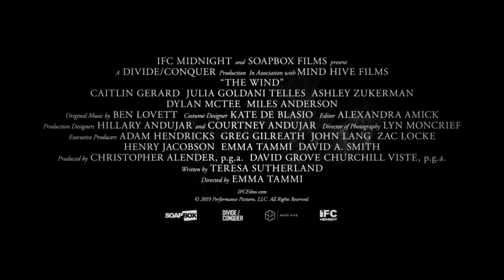The Wind Official Trailer (2019)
The Wind Official Trailer

Lizzy (Caitlin Gerard) is a tough, resourceful frontierswoman settling a remote stretch of land on the 19th-century American frontier. Isolated from civilization in a desolate wilderness where the wind never stops howling, she begins to sense a sinister presence that seems to be borne of the land itself, an overwhelming dread that her husband (Ashley Zukerman) dismisses as superstition. When a newlywed couple arrives on a nearby homestead, their presence amplifies Lizzy's fears, setting into motion a shocking chain of events.